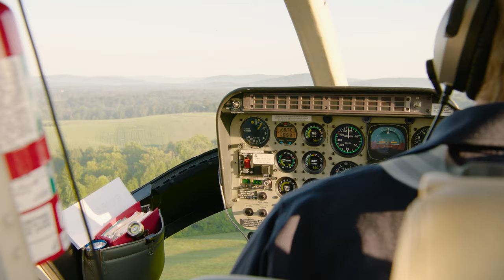Mount Ida Reserve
We are pleased to present Mount Ida Reserve, a unique property located just outside the city of Charlottesville, Virginia within minutes of The University of Virginia campus. The former Arnault Estate of 4,500-acres located along Blenheim Road a historic route in Southern Albemarle County and home to Monticello, Ashlawn Highland, Trump Winery, Dave Matthews' Blenheim Vineyards, Grace Vineyard and Steve Case's Early Mountain Vineyard has undergone an almost two-decade transformation by its current owners. Surrounded by large country estates and wineries, Mount Ida Reserve stands out not only due to its sheer scale, roughly three times larger than nearby Trump Winery & Estate. The current stewards have invested nearly $100M in developing the grandest of estates with virtually every amenity. The property includes a portfolio of 26 single-family rental properties strategically developed by the owners around the perimeter of the property. A 20,000 sq. ft shop, multiple carriage houses, barns and outbuildings, 15 miles of paved roads, 25 miles of board fencing, 10 diesel backup generators, 25 springs, and multiple automated wrought iron gated entrances help service and secure the property. The estate also includes eight stall stables, two tennis courts, an in-ground pool, a two-lane go-kart track, 180' water slide, several beaches, a lake house, a grand 5,000 sq. ft lake pavilion, two floating dock marinas, and miles of fencing and paved and unpaved trails for horses, ATV's, bicycling, or walking. The property also boasts several award-winning facilities including a spectacular 12,000 sq. ft lodge developed around a 100-year-old stable. To complement the event spaces there is an awe-inspiring 12,000 sq.ft cedar and stone-clad tasting room complete with a full-service restaurant for 250. The income-producing estate is perfect for a family compound, corporate retreat, flagship corporate campus, or long-term investment. Alternatively, the property is a prime candidate for a conservation and/or stream impact easement offering significant tax benefits. This incomparable property includes a turnkey opportunity complete with well trained and experienced staff and everything necessary to continue the legacy.

Visit: MountIdaVa.com
Offered for $75,000,000

@Heider_RealEstate - IG & TikTok